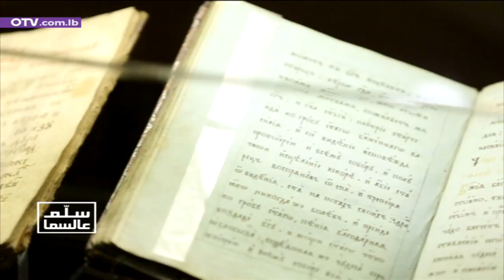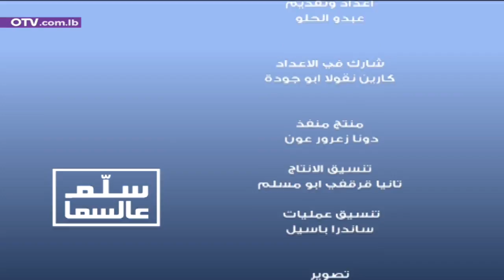سلّم عالسما عن الكنائس الأرثوذكسية الروسية